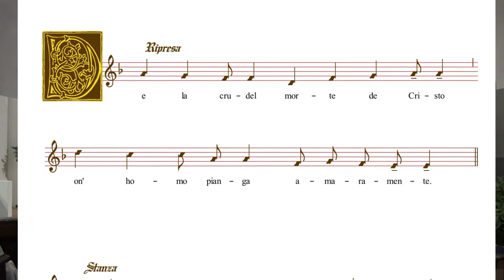Concerto Rufina Quaresima 2022 -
Laudario da Cortona - Stabat Mater - Vivaldi